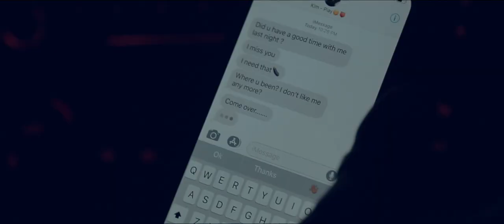Peter Rodrigo - THANIVII (Official Video)feat. Sumedha Manisha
Song about Love and Lost!